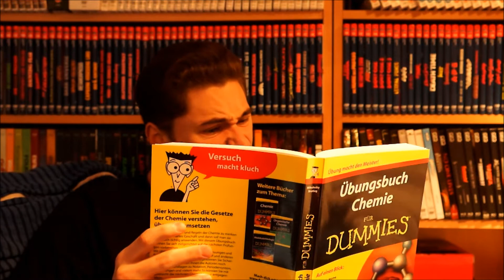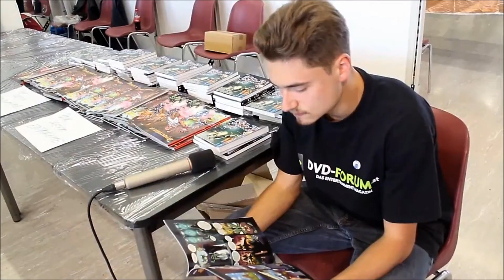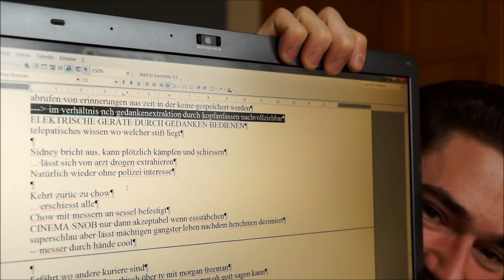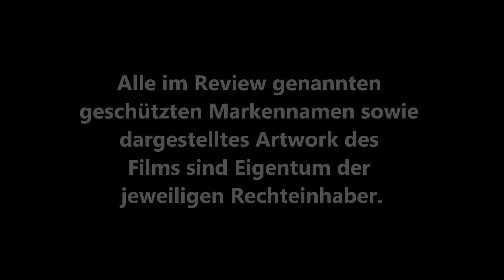LUCY (Luc Besson) / Zocki platzt der Kragen Nr. 4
Kaufen bei Amazon.de: